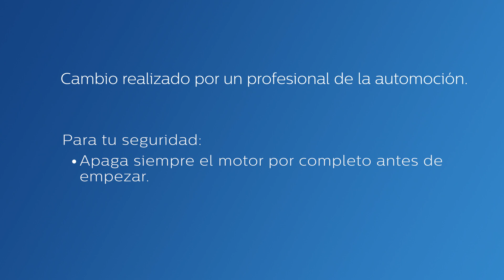PHILIPS TUTORIAL - Cómo cambiar las lámparas de los faros de tu Renault Megane 3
Descubre cómo cambiar las lámparas de los faros de tu Renault Megane 3

Renault Megane 3 usa H7 para las luces de cruce.

Descubre nuestra gama exclusiva de luces de automoción y accesorios